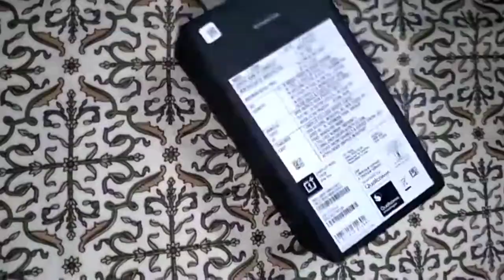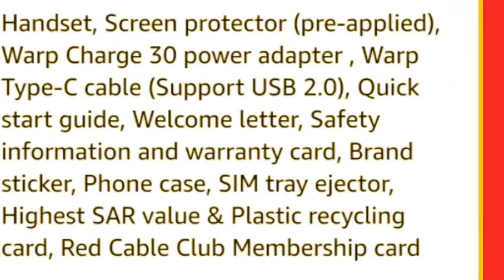OnePlus Nord Unboxing & Quick Review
OnePlus NORD Price in India:
6/64 - 24,999INR
8/128 - 27,999INR
12/256 - 29,999INR

Comment down